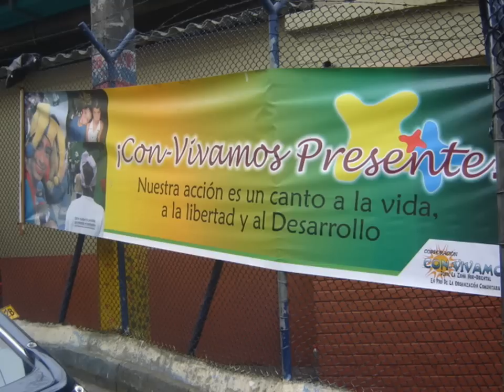Con-vivamos, desde la zona nororiental en pro de la organizaciÃ³n comunitaria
18 años promoviendo el desarrollo local